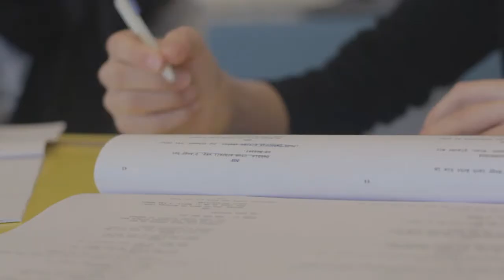Filmprojekt Escholzmatt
Was ist das Filmprojekt Escholzmatt? Schau dieses kurze Video und dann weisst du, von was wir sprechen.